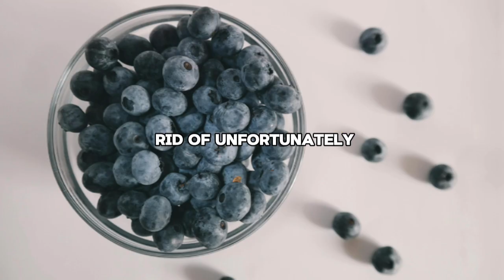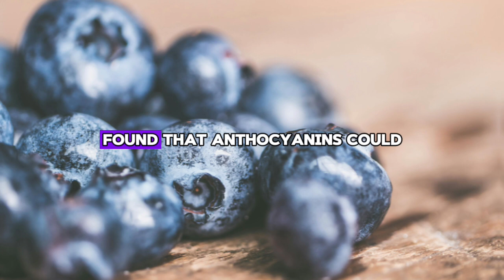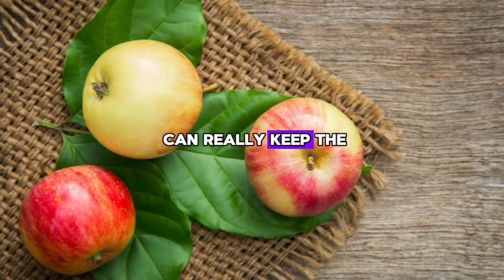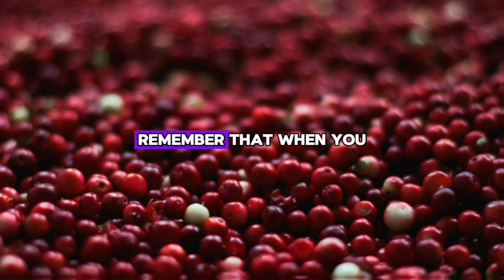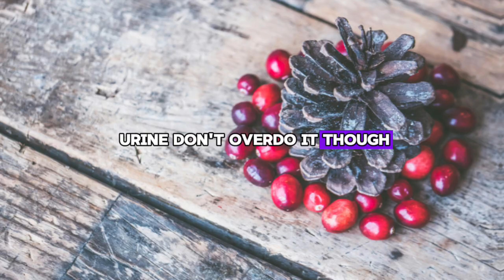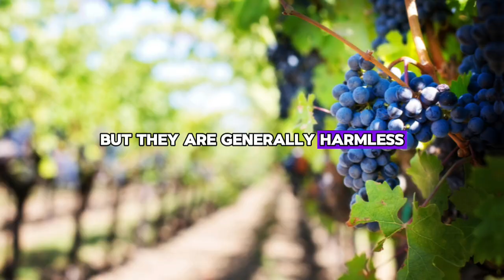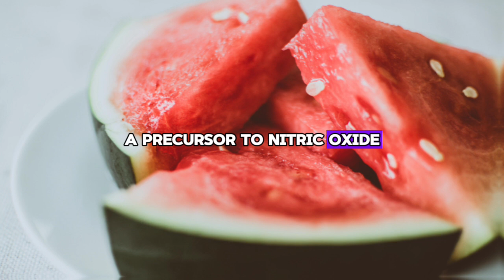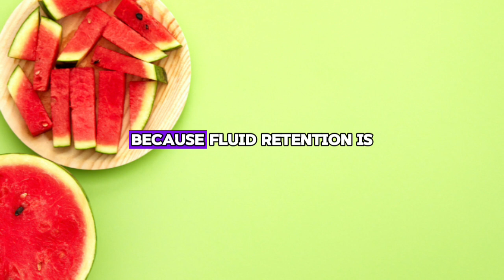5 Powerful Fruits for a Kidney Cleanse | Boost Your Health & Enjoy Delicious Recipes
Revitalize your health with these 5 powerful fruits that can significantly boost your kidney cleanse! In this video, we explore the top fruits known for their kidney-supporting properties, how they aid in detoxification, and simple ways to incorporate them into your diet.

🍍 **What You’ll Discover:
1. Fruit Benefits: Learn about the unique properties of each fruit and how they contribute to kidney health and detoxification.
2.  Detox Recipes: Easy and delicious recipes to enjoy these fruits while maximizing their cleansing benefits.
3. Health Tips: Practical advice on how to use these fruits effectively for a more thorough and enjoyable kidney cleanse.
4. Preparation Methods: Tips on how to prepare and combine these fruits for optimal taste and nutritional value.

Whether you're looking to detoxify your kidneys or simply add more healthful fruits to your diet, this video provides valuable insights and practical advice. Discover how incorporating these fruits into your daily routine can enhance your overall well-being and support kidney function.

Share your favorite kidney-cleansing fruits or recipes in the comments below!